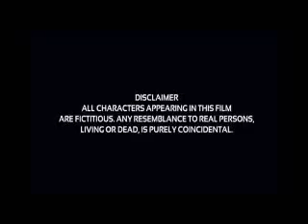Beta Madhuri Dixit full movie explanation, facts, story and review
Beta  is a 1992 Indian Hindi drama film, directed by Indra Kumar and written by Naushir Khatau and Kamlesh Pandey. It featured Anil Kapoor, Madhuri Dixit and Aruna Irani in lead roles. The soundtrack was composed by Anand-Milind. The film is known for its songs like "Dhak Dhak Karne Laga" and "Koyal Si Teri Boli".  The film is an official remake of 1987 Tamil film Enga Chinna Rasa written and directed by K. Bhagyaraj.